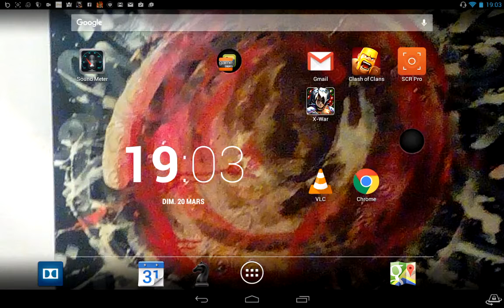[COC 034] Mon level 100 dans clash of clans